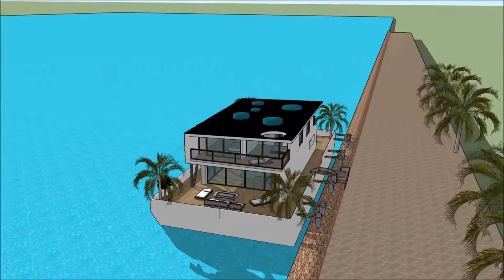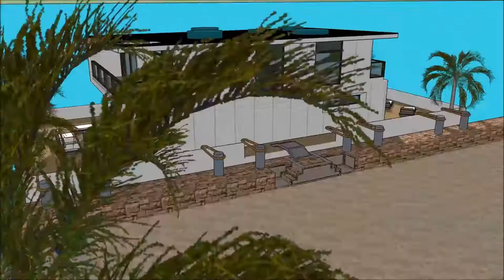mansion in barcelona spain Floating house mansiones en Barcelona la mansion estate agents Barcelona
The floating house villa houseboatzania launching an innovative high-end luxury yacht floating house villa mansion home design potentially as a display of exhibition of the mansion in barcelona spain Floating house mansiones en Barcelona la mansion estate agents Barcelona .

The collection of the Floating house villa houseboatzania concept of mansion in barcelona spain Floating house mansiones en Barcelona la mansion estate agents Barcelona  consists of high luxury and architectural art pieces in minimalism combined with living on the waterfront of the harbour.

The floating house villa mansion yacht design has the basis to sustain living with high standards and contemporary structural design - mansion in barcelona spain Floating house mansiones en Barcelona la mansion estate agents Barcelona  with numerous of prospects for excessive living and celebrating the desire of life worldwide: